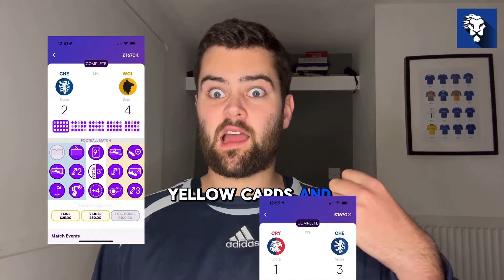Chelsea Women For SALE!? 🤔